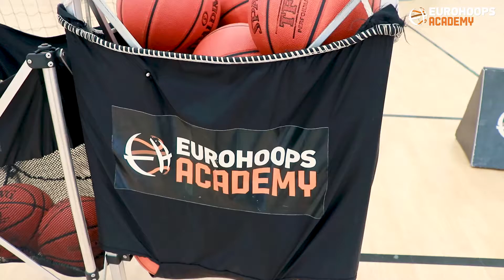Εurohoops Christmas Camp 3η περίοδος (2-5/01/2020)